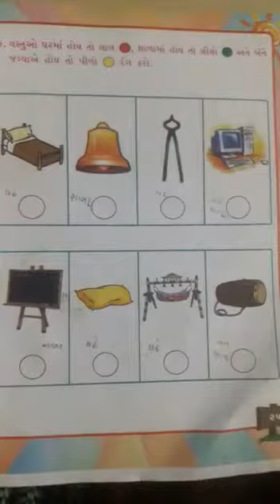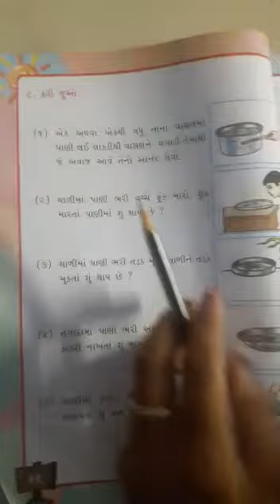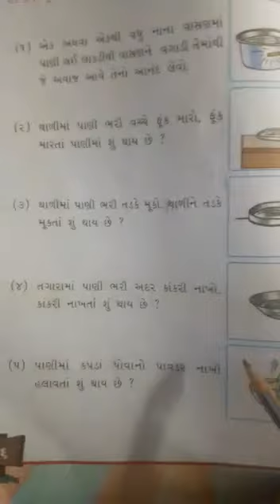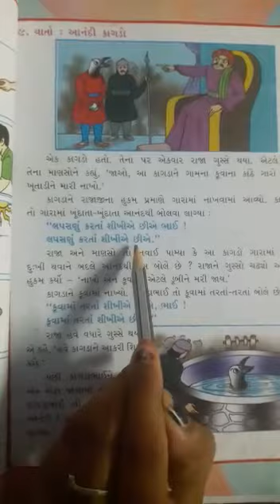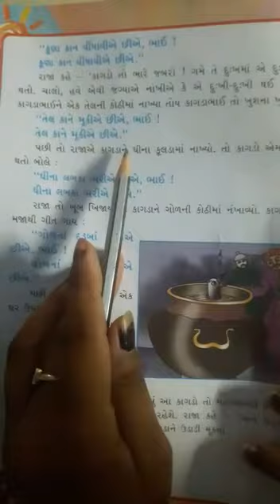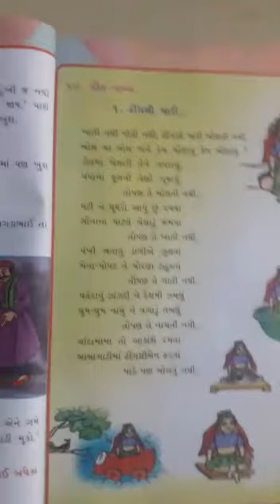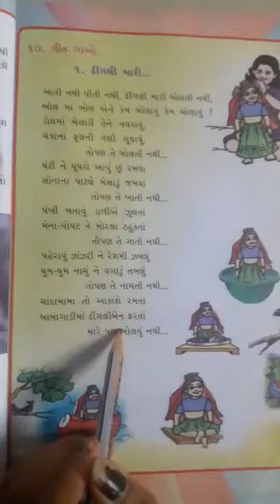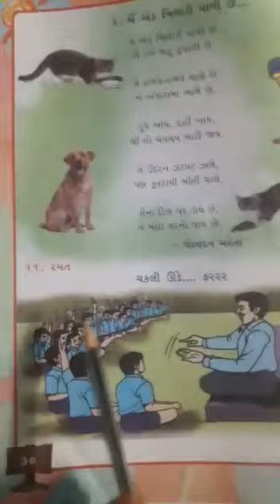ધોરણ -૧ (કલવર) વિષય કલરવ -2 શાળા તત્પરતા-૨, આ વિડીયો બે વાર જોવો. નીચે આપેલા પ્રશ્નો ના જવાબ આપો.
ધોરણ -૧ (કલવર) વિષય કલરવ -2  શાળા તત્પરતા-૨, આ વિડીયો બે વાર જોવો. નીચે આપેલા પ્રશ્નો ના જવાબ કોમેન્ટ બોક્સમાં આપો👇🏻👇🏻